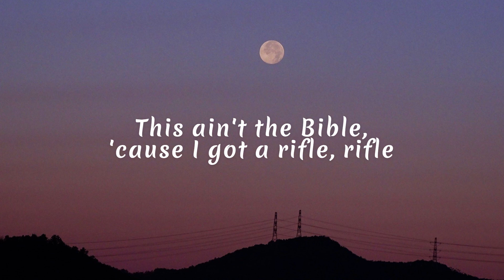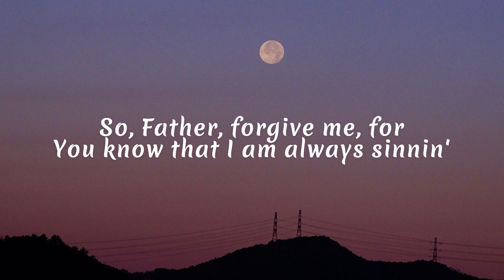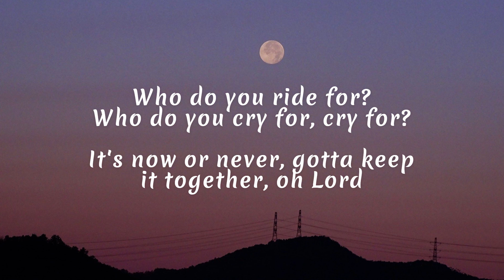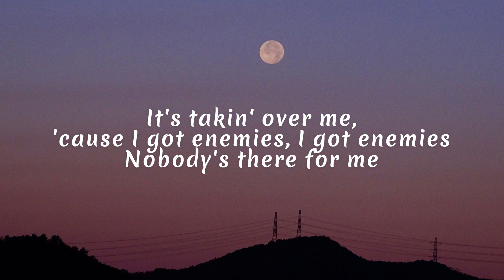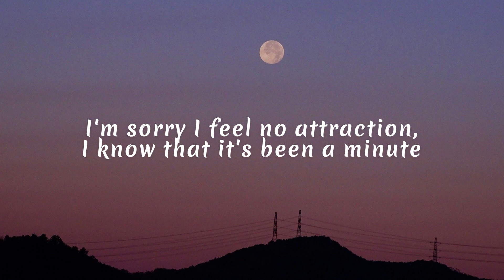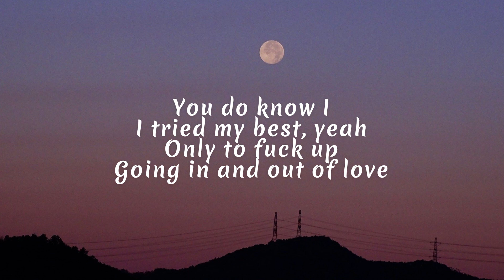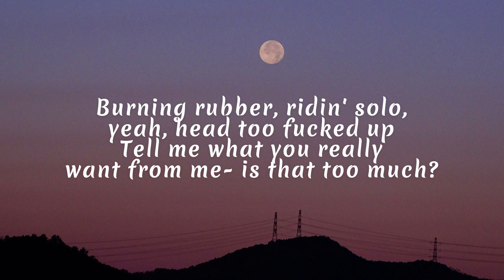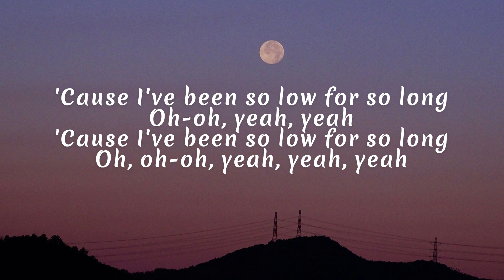SO LOW | Shiloh Dynasty | LYRICS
SO LOW | Shiloh Dynasty
LYRICS

Who would you die for? Who would you lie for, lie for?
This ain't the Bible, 'cause I got a rifle, rifle
Don't ever fuck with me, 'cause I got enemies, I got enemies
Nobody's there for me

So, Father, forgive me, for You know that I am always sinnin'
I take no interest, partyin' with liquor, fuckin' up my system
Excuse my language, that's a hang up on how shitty I been feelin'
I'm sorry I feel no attraction, I know that it's been a minute

'Cause I've been so low for so long
Oh-oh, yeah, yeah
Oh, oh-oh, yeah, yeah, yeah

Who do you ride for? Who do you cry for, cry for?
It's now or never, gotta keep it together, oh Lord
It's takin' over me, 'cause I got enemies, I got enemies

You do know I
I tried my best, yeah
Only to fuck up
Going in and out of love
Burning rubber, ridin' solo, yeah, head too fucked up
Tell me what you really want from me- is that too much?
Is that too much? Is that too much?

(So low)
(So low)